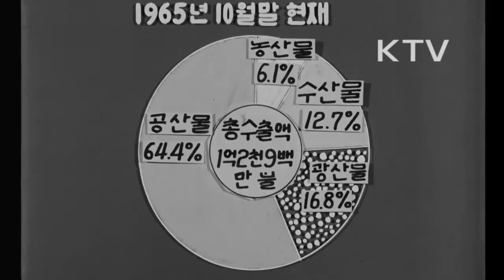대한뉴스 제 548호-제2회 수출의 날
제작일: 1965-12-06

제2회 수출의 날 기념식.
-박정희 대통령 및 내외 경제인 참석한 기념식(시민회관).
-500만 달러 이상 수출실적자에게 동탑산업훈장 수여, 박충훈씨 표창장 수여.
-박정희 대통령의 치사,수출이 증가된 것은 참으로 기쁘다고 말하고 수출업자는 국제상 도의를 확립해줄 것을 당부.
-수상자들 모습.
-반도조선 아케이드와 백화점 시찰.
-이후락, 박충훈, 박종규씨 수행.
-진열된 각종 국산품을 살펴봄.
-판매원들과 대화.
-5.16 이전과 65년 수출 상태 비교.
-공산물 수출 증가,우리나라의 공업발전을 보여줌.